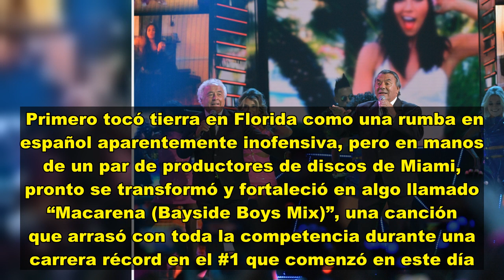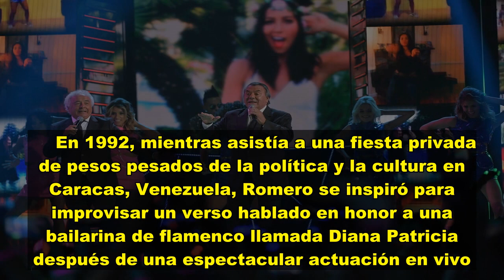“La Macarena”: La canción de dos españoles que impactó al mundo para siempre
Si las canciones pop, como los huracanes, se clasificaron en una escala objetiva de acuerdo con su capacidad para devastar el panorama cultural pop, entonces la canción que alcanzó la cima de las listas de éxitos estadounidenses el 3 de agosto de 1996 fue un monstruo de categoría 5 “La Macarena”.   Primero tocó tierra en Florida como una rumba en español aparentemente inofensiva, pero en manos de un par de productores de discos de Miami, pronto se transformó y fortaleció en algo llamado “Macare